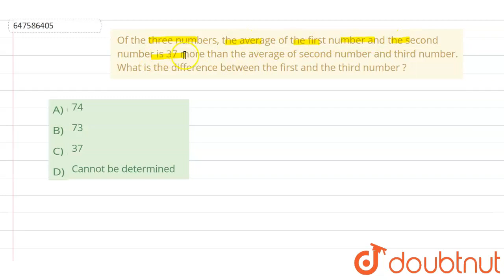Of the three numbers, the average of the first number and the second number is 37 more than the ...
Of the three numbers, the average of the first number and the second number is 37 more than the average of second number and third number. What is the difference between the first and the third number ?
Class: 14
Subject: MATHS
Chapter: SSC CHSL PREVIOUS YEAR PAPER 26 MARCH 2018  SHIFT 2
Board:GOVT

👉 Have Any Query? Ask Us.